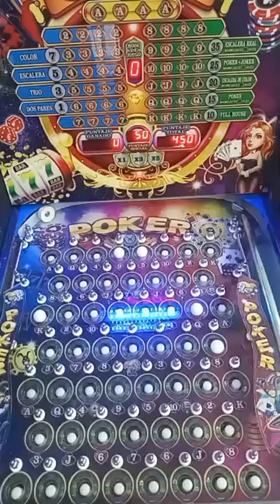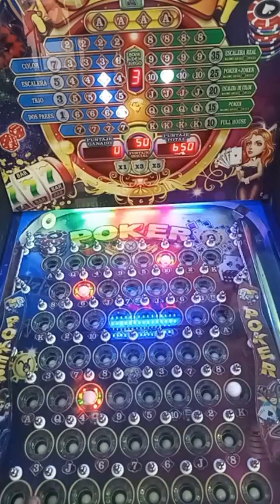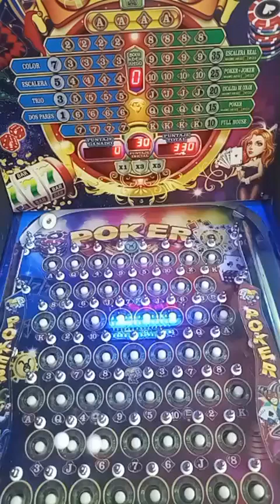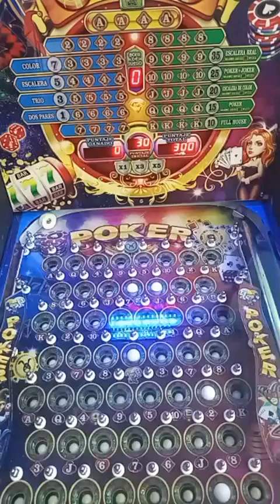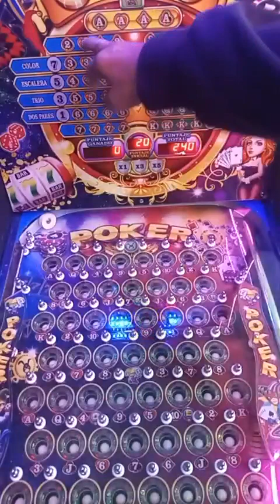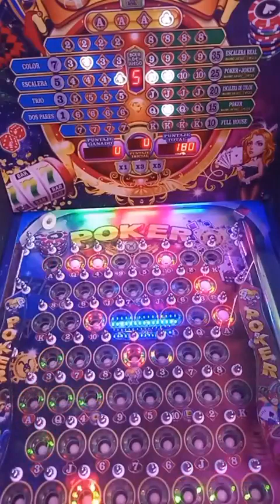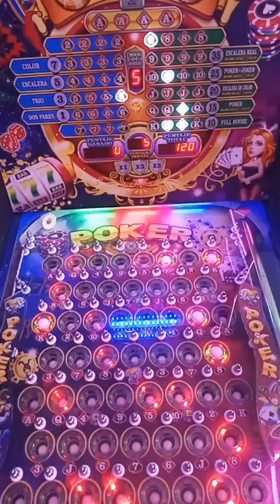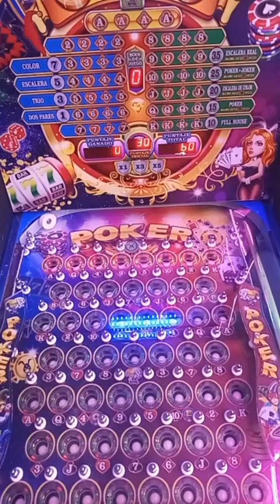siguenos en facebook para que no te pierdas los en vivo con toda la banda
transmitimos todos los dias en diferentes pinball